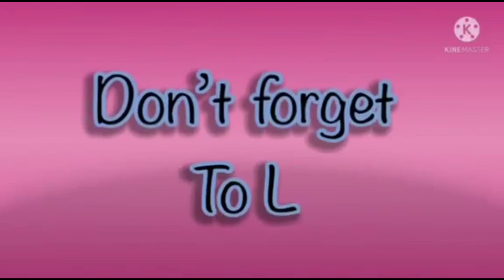Hickory dickory docks Part 127 | Amazing Cool Elephant 🐘 Effects | Super Simple song 2024